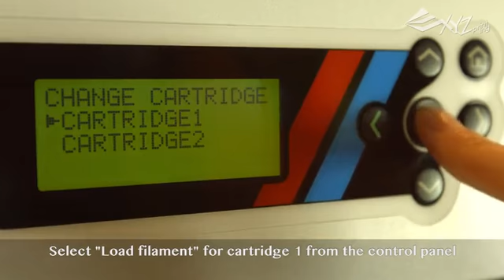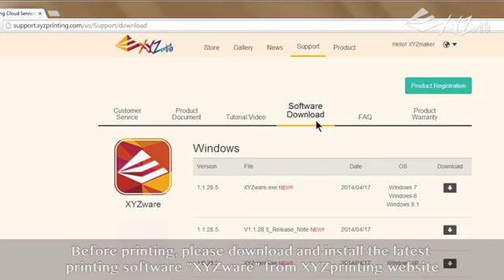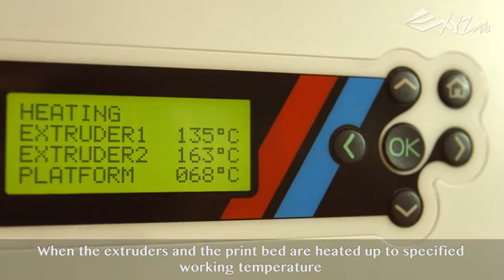XYZprinting Da Vinci 2.0 Duo 3D Printer Review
Product description
Dual Extruders - da Vinci 2.0 Duo features two extruders allowing you to create multi-color projects
Great Value - Dual extruder printers have never been this approachable ever
Cloud Library - Thousands of 3d models available; Share, create and print online with the XYZWorld community
Low Maintenance - Print-bed detection and automatic nozzle cleaning
Double the Productivity Double the Fun!

Dual Extruder 3D Printer has never been this approachable.
Dual Extruders
da Vinci 2.0 Duo features two extruders allowing
you to create multi-color projects using the 12 filament colors available in easy-to-install cartridges.

Cloud Library
Hundreds of 3D models available. Share, create,
and print online with the XYZWorld community.
Unleash the endless possibility of 3D printing.